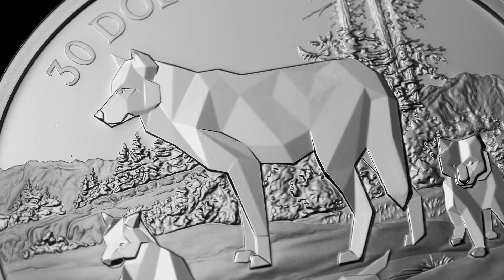Pièce en argent pur – Famille d’animaux à multiples facettes : Loup gris (2024)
Symbole traditionnel de l’assurance et du courage dans la nature, le loup est également dévoué et loyal – à preuve, les liens sociaux et familiaux étroits qu’il entretient. Ces traits sont à l’honneur sur la troisième pièce Famille d’animaux à multiples facettes, qui dévoile à son tour un moment de tendresse au cœur de la nature canadienne où une louve veille sur ses trois petits louveteaux curieux. La famille unie est représentée dans un style géométrique audacieux contre un arrière-plan à la gravure classique, offrant ainsi un portrait à multiples facettes de l’espèce et de son habitat – la forêt boréale.

Voici la troisième pièce de la série Famille d’animaux à multiples facettes.